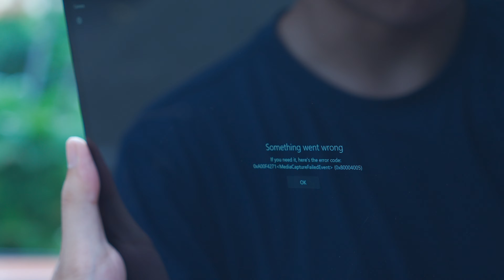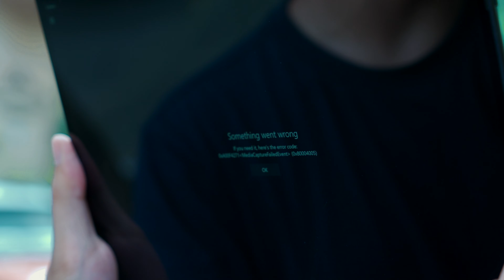Surface Pro X lỗi camera: Something went wrong :(